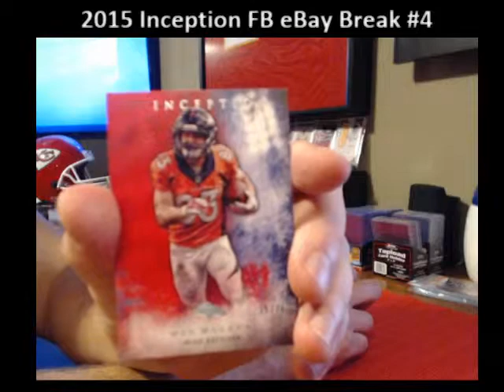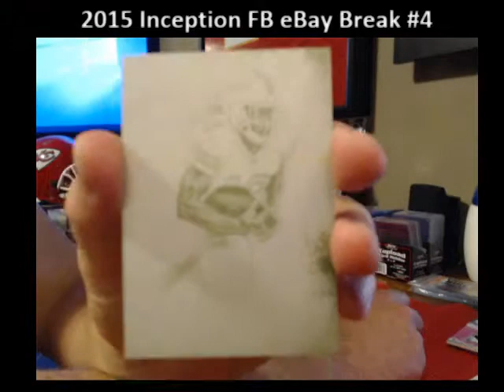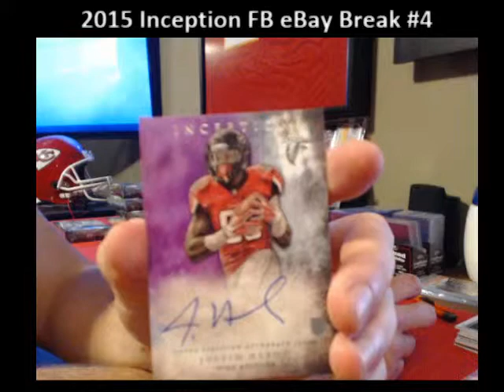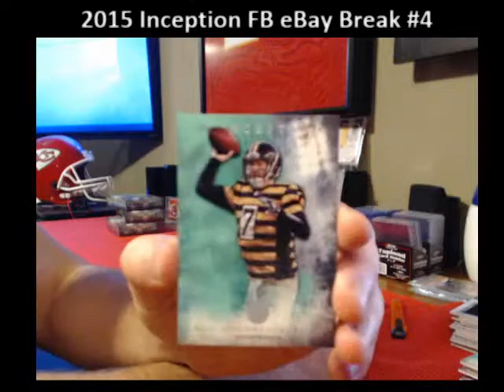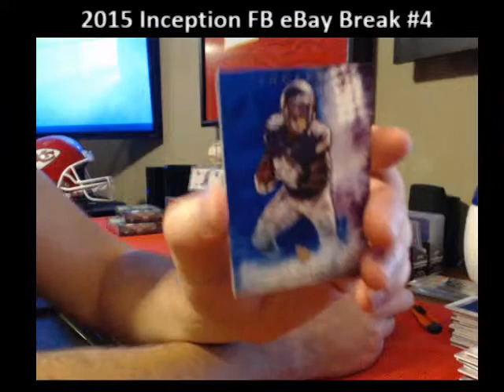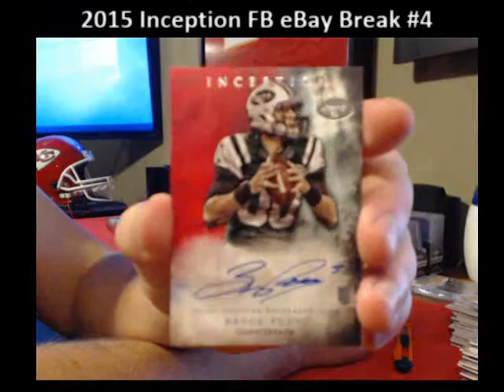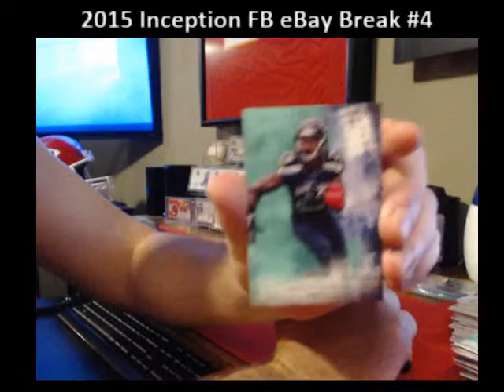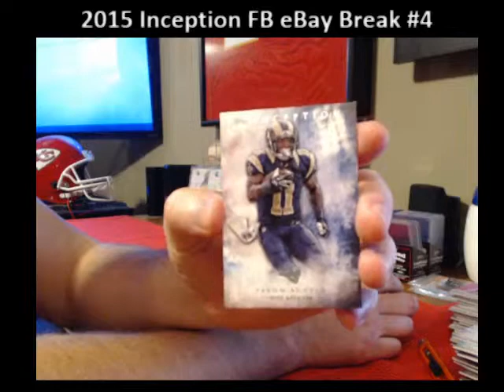18 Aug 2015 Inception FB eBay Break #4